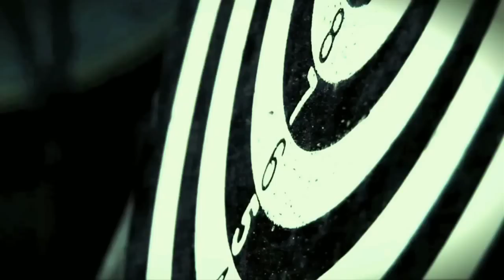Gotye vs. Nikita Leonenko - You & I That Used To Know (NoLine MashUp)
Artist: NoLine, Gotye vs. Nikita Leonenko
Title: You & I That Used To Know (NoLine MashUp)
Label: Unreleased
Genre: Progressive House
Video: Second of Beauty

Armin van Buuren feat. Ana Criado - Suddenly Summer
Gotye ft. Kimbra - Somebody That I Used to Know (Tiesto Remix)
Skrillex & Foreign Beggars - Still Gettin It VIP
Mylo -- Drop The Pressure (Dada Life Guerilla Fart #14)
Gotye ft. Kimbra - Somebody I Used To Know (Hyper Crush Remix)
LMFAO - Sorry For Party Rocking (R3hab Remix) (D-Anconia Remix) (Gigi Barocco Remix)
(Nash and Silcox Remix) (Ricky Luna Remix)
LMFAO - Sorry For Party Rocking (Wolfgang Gartner Remix)
Remady ft. Manu-L - Higher Ground
Dada Life - Rolling Stone T-Shirt
Angger Dimas & Piyulogy ft. ANI & RamaRival - Coffee Shots
Sébastien Léger - Wesh Wesh Wesh (Original Mix)
Baggi Begovic - Free Falling
Dada Life - Rolling Stone T-Shirt (Cazzette 'Approaching Starry Homes' Mix)
Klaas - Engelstrommeln
Sebastian Ingrosso & Tommy Trash - ID
Bart B More - Glow (Original Mix)
Far East Movement ft. Justin Bieber - Live My Life
Miike Snow - Paddling Out (Bart B More Dub)
Flux Pavilion feat. Example -- Daydreamer
Pixel Cheese - Elva (Original Mix)
Armin van Buuren & Orjan Nilsen - Belter
Tiesto and Mark Knight feat Dino - Beautiful World (Gina Star Remix)
Clockwork - Hulk (Dillon Francis Remix)
Luigi Rocca & Manuel De La Mare - Opa Locka
Noisia - Diplodocus (Kill The Noise Remix)
Markus Schulz & Dennis Sheperd - ID
Nari & Milani and Cristian Marchi - LWCA
Alvaro & The Partysquad - Wataah
Jessie J - Domino (eSQUIRE vs OFFBeat Remix)
Wolfgang Gartner & Tiesto feat. Luciana - ID
Stefano Noferini - Airscape
Gotye ft. Kimbra - Somebody That I Used To Know (Tommy Trash Remix)
Wolfgang Gartner & Tiesto feat. Luciana - ID we own the night
Tiesto & Steve Aoki feat. Polina Goudieva - Tornado (Vocal Mix)
Lil Jon ft LMFAO - Drink (Ralvero Remix)
Gareth Emery Feat. Christina Novelli - Concrete Angel (Arnej Remix)
David Penn feat Lisa Millet - Join Us (Muzzaik Remix)
Nero - Must Be The Feeling (Kill The Noise Remix)
Martin Solveig - The Night Out (A-Trak Remix)
Patric La Funk & Inpetto feat. Mitch Crown - Blizzard
Nervo - Reason
Miike Snow - Devil's Work (Dirty South remix)
Feed Me, High Rankin, Spencer&Hill - CloudRocka (Porter Robinson Mashup)
Third Party vs. Cicada - Feel
Sebastian Ingrosso & Alesso - Calling Lose My Mind
Vengeance - Three Days (Darth & Vader Remix)
Deadmau5 - Get In The October Cart, Pig
Bring The Noise - DUBSEX 103 (Excision x Zomboy x Knife Party x Crizzly & MORE)
Nicky Romero - Se7en
Rusko - Somebody To Love (Skream Remix)
Downlink - Party Alarm (Original Mix)
Lokid - Fear Of Heights (MSD VIP Remix)
Nero - Syndicate Theme (Original Mix)
Alex Kidd (USA) - Blastoff (Original Mix)
Alesso - Years
Adrian Lux feat. Lune - Fire (Jeremy Olander Remix)
Adrian Lux feat. Lune - Fire (R3hab Remix)
Adrian Lux feat. Lune - Fire (Style Of Eye Remix)
W&W - Invasion (ASOT 550 Anthem) (Club Edit)
Starkillers & Nadia Ali - Keep It Coming (Starkillers & Richard Beynon Epic Mix)
Andy Taylor - Dirty Thing (Cold Blank Remix)
Noisia - Tommy's Theme (Loadstar Remix)
Flo-Rida vs Bingo Players - Hold That Good Feeling Down (DJs From Mars vs Rave Radio Mix)
James Egbert vs. Skrillex - Isle Of Capri With Your Friends (James Egbert Bootleg)
Dirty Rotten Disco - Jack To The Sound (DJs From Mars Club Mix)
Adrian Lux, Lune - Fire feat. Lune (Mikael Weermets Fire In The Hole Remix)
Roger Sanchez, Sidney Samson - Flashing Lights (Kid Massive Remix)
Albin Myers - Hells Bells (Original Mix)
Bingo Players - L'Amour (Original Mix)
Diplo - Bird Is The Word
The Nycer feat. Deeci & Taleen -- Freaky (Tony Romera Remix)
Deadmau5 - Maths (Original Mix)
Nari & Milani vs. Maurizio Gubellini - Up (Instrumental)
Richard Grey, Nari & Milani ft Alexandra Prince - Mas Que Nada
Wendel Kos & Big Fish - Ready To Rock
Stafford Brothers feat. Ollie James - Falling (Starkillers Remix)
Seamus Haji, Cevin Fisher - I Love The Music (Manuel De La Mare & Alex Kenji Remix)
Jason Rivas - Lookin' 4 U (Original Club Mix)
Plastik Funk & Dave Kurtis - Shake
Lissat & Voltaxx vs. Marc Fisher feat. Vanessa Ekpenyong - I Can't Get Enough
Muzikfabrik feat. Gosha - Touch The Sky (Mike Newman Remix)
Startraxx - Take It Easy (Fonzerelli Take It Faster Remix)
Childish Gambino - Heartbeat (Justin Faust Remix)
Nicky Romero - Generation 303 (Original Mix)
Nicky Romero vs Axwell - Watchin the Sunrise In Toulouse (eSQUIRE Bootleg)
Kaskade feat. Skylar Grey - Room For Happiness (Gregori Klosman Remix)
Chris Lake - Build Up (Tommy Trash Edit)
Marco V - Analogital (Original Mix)